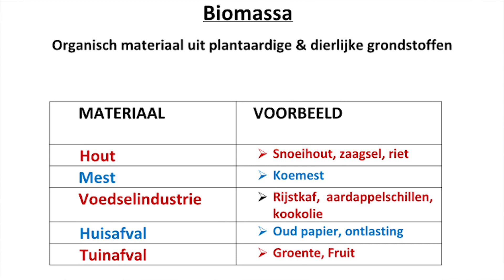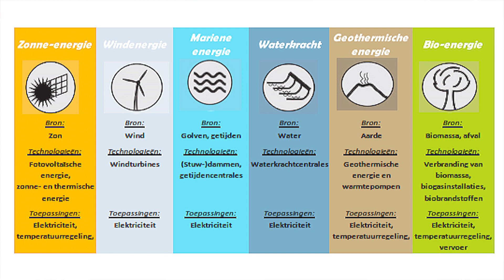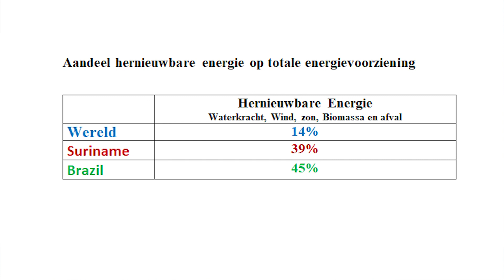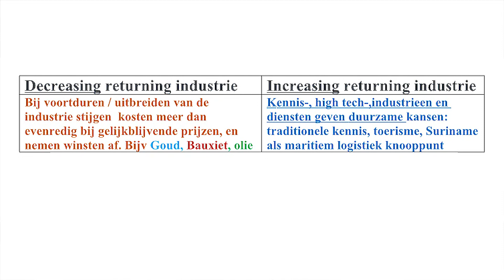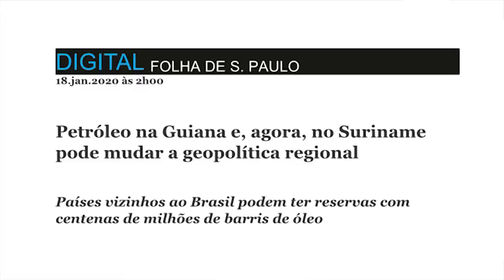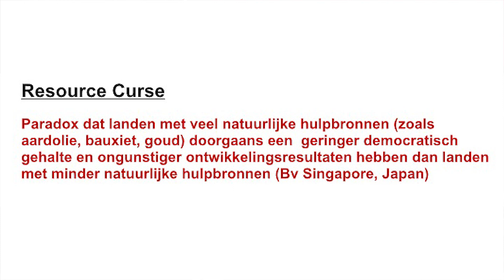Jack Menke Ontwikkelings forum Afl 03 Final